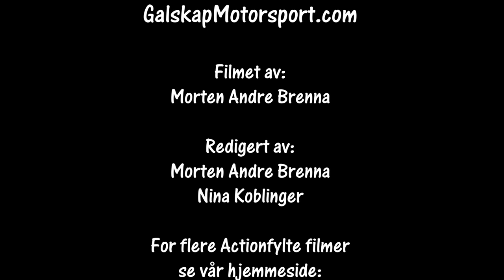Smådølsprinten SS3 06.01.2024